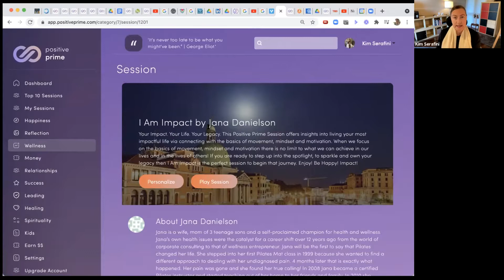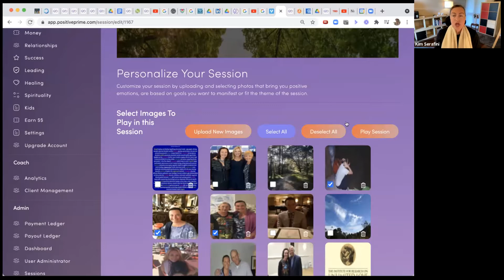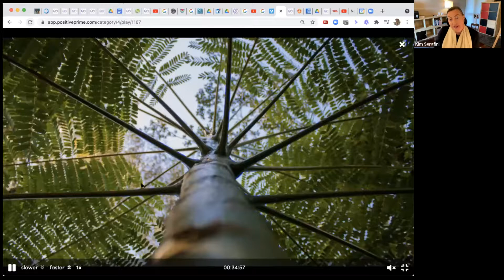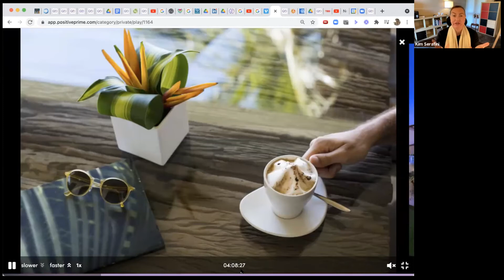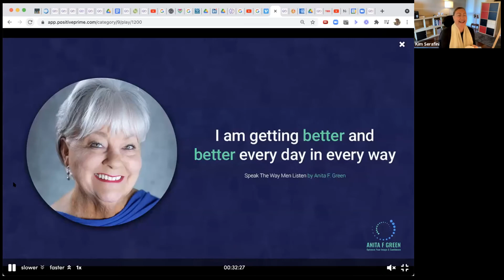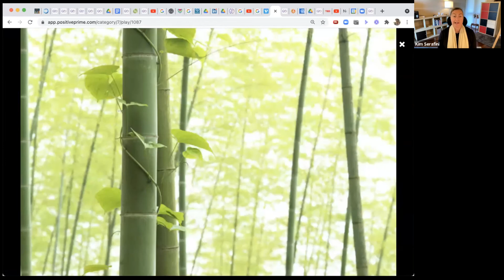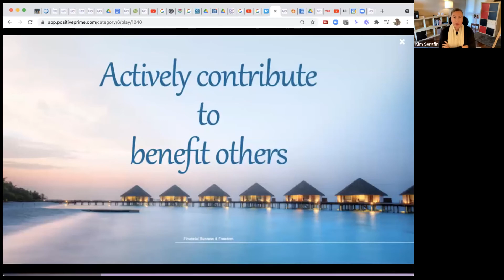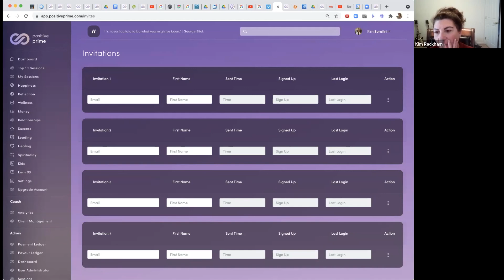"Which Session?' webinar: Part 6 with Kim Serafini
Watch this replay of our casual gathering where we conducted a 30 minutes Zoom meeting where Positive Prime members explained the issue/challenge/problems they are dealing with... and we suggested THE BEST Sessions to address what they are facing.